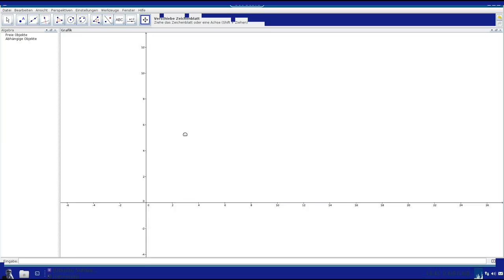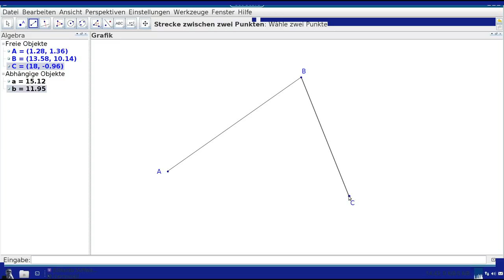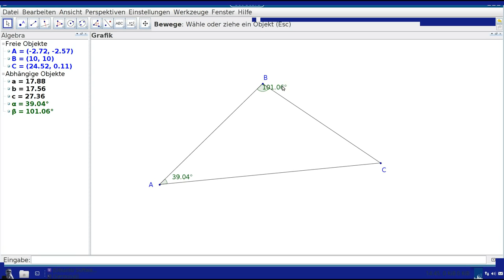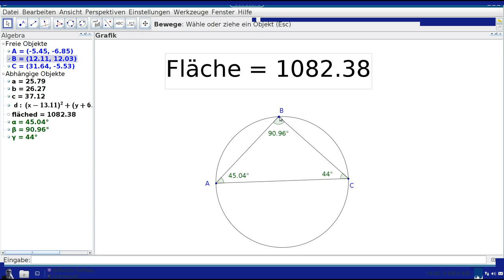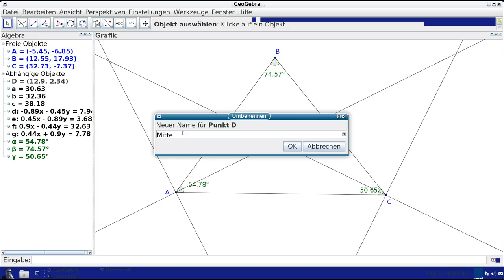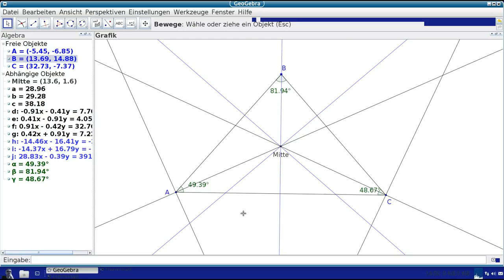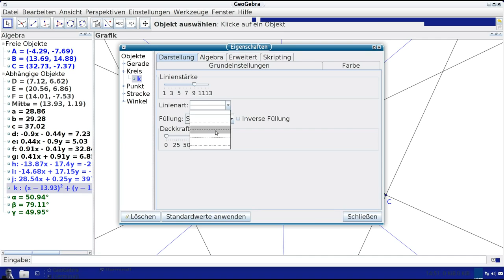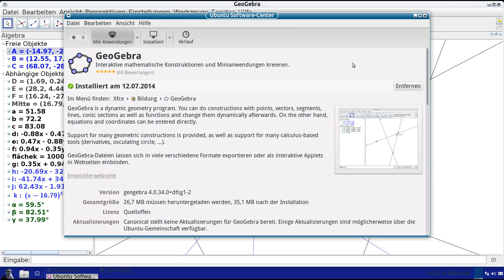Probleme bei Mathe? Software: GeoGebra! Mathe zeichnerisch lösen!